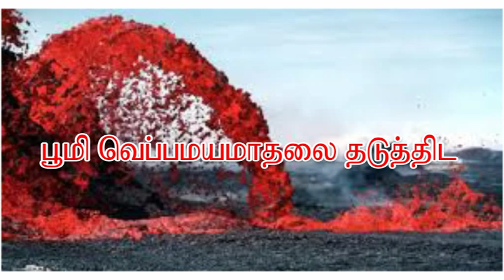National Water Way Projects Coming Soon Promo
We are Thanks to Mr. A.C. Kamaraj -  NAWAD TECH Chairman,